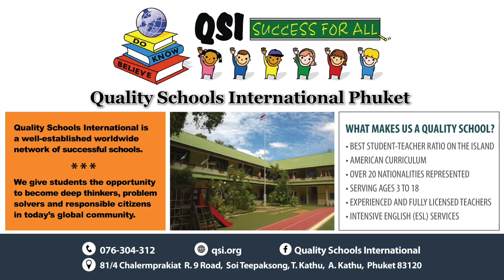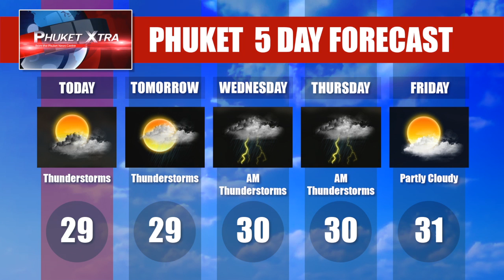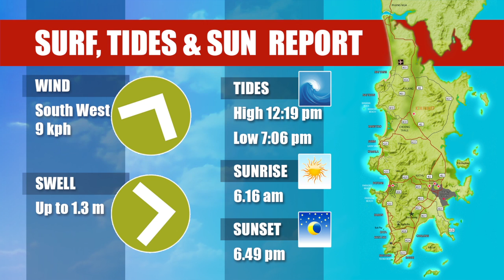Phuket Xtra - July 20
More crazy drivers, hunger-strike over Krabi Coal Plant continues, 'Beemer' bites the dust, more bad weather and you MUST see the 'rain sucker'.
‪#‎PhuketNewsTV‬ ‪#‎PhuketTV‬